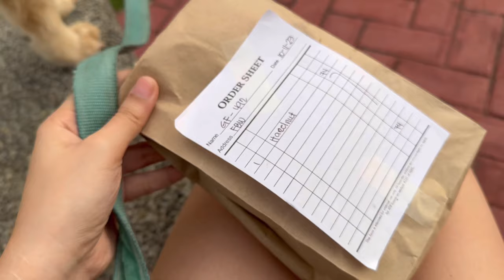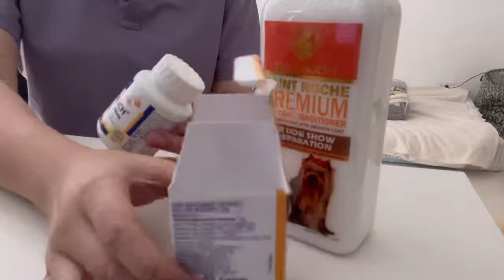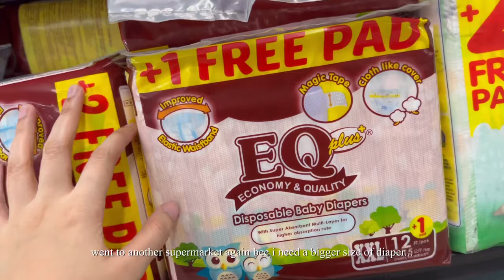[SILENT VLOG] living alone, grocery shopping, productive days, work from home 🏠👩‍💻